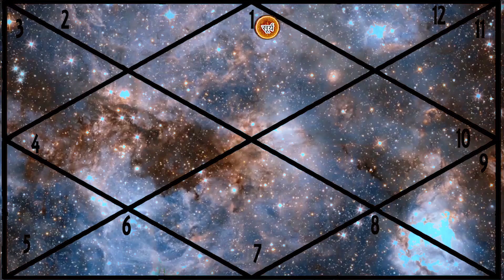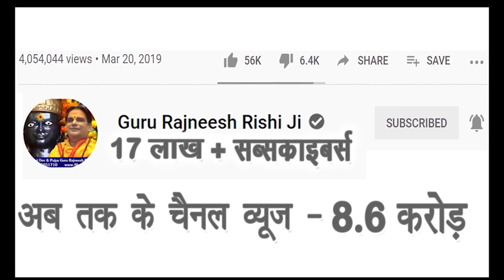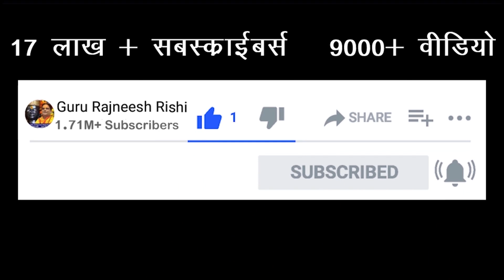आज का राशिफल | आज की राशियाँ | आज के उपाय | Today Horoscope | Dainik Rashifal | Daily Rashifal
|| मंत्र सिद्ध उपरत्न की अंगुठियाँ / Mantra Healed Semi Precious Stone Rings ||

प्रिय भक्त,

!! जय शनिदेव !!

गुरुमा रुक्मणी
स्वामी ऋषि

Important PS:
1. If you do not Trust / Like our Video, please do not watch our Videos.

2. All the disputes / legal matters related to our Video will be subject of Jurisdiction of Delhi, Govt. of India only.
3. All the information of this video (आज का राशिफल) is published by us in good faith and for general information purpose only. This channel, video or Publisher of this Video do not give any guarantee about the completeness & accuracy of this information